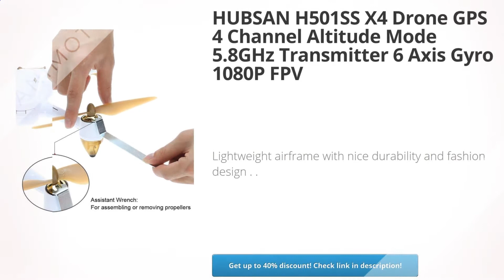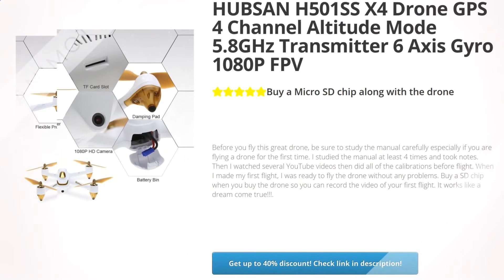HUBSAN H501SS X4 Drone GPS 4 Channel Altitude Mode 5.8GHz | Review and Discount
HUBSAN H501SS X4 Drone GPS 4 Channel Altitude Mode 5.8GHz Transmitter 6 Axis Gyro 1080P FPV Brushless Quadcopter Mode 2 RTF ( Review and Discount

Equipped with 1080P HD camera with controller 4.3 inch LCD screen.

Hubsan X4 Brushless FPV real time 5.8GHz transmitter and 2.4GHz receiver .

Function : GPS ,headless mode ,automatic return ,altitude mode ,follow me function .

6 Axis Gyro latest 6 axis fly control system ,make it fly more smoothly .

Lightweight airframe with nice durability and fashion design .